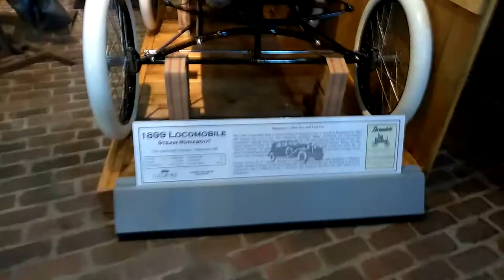1899 Locomobile Steam Car